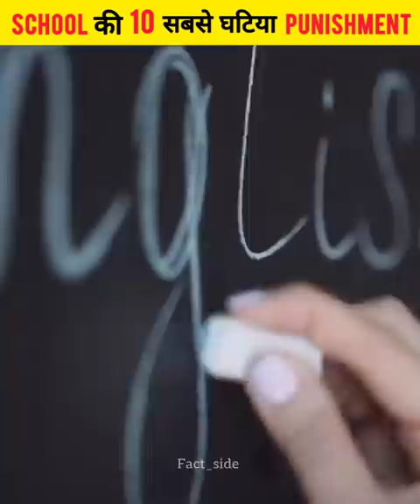School की 10 सबसे घटिया Punishment | Worst punishment of school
स्कूल की 10 सबसे घटिया punishment

@factside9902   is the channel for Intresting fact videos, educational videos and science related things.